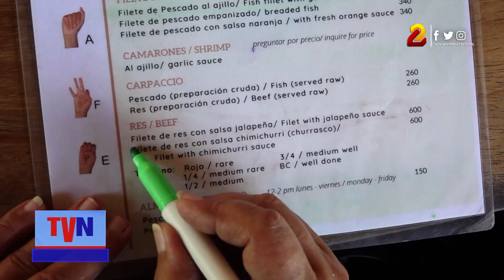Nicafé: primer restaurante atendido por sordos en San Juan del Sur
Una inciativa de emprendimiento y misión social que contrata a personas sordas, abrió hace dos años sus puertas; el éxito ha sido tal que ha llegado a oidos de muchos en varios países; pues la mayoría que visitan el restaurante Nicafé son extranjeros que apoyan esta noble causa.